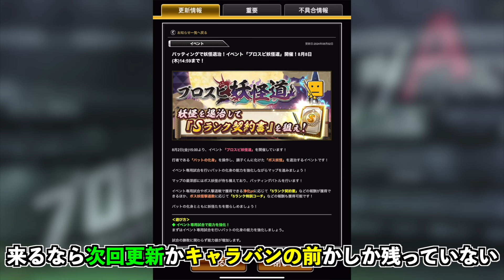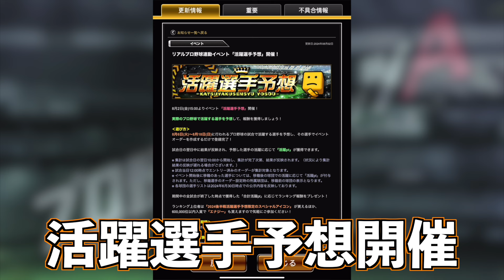遂に待望のライトが追加！ まさかの覚醒は来ず!? スピリーグの日程が発表!! ライト12名能力チェック！【プロスピA】#1050